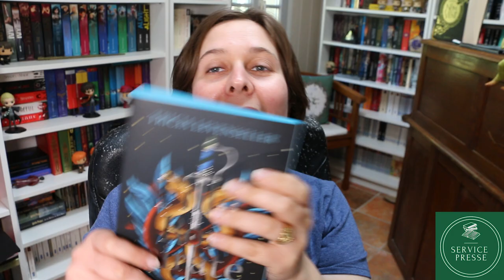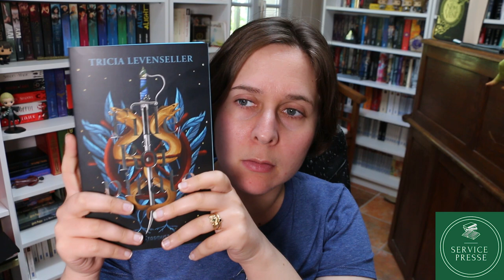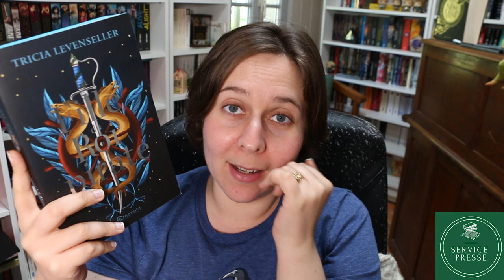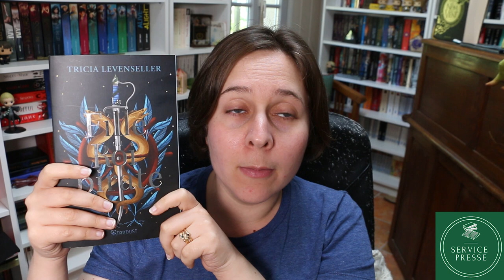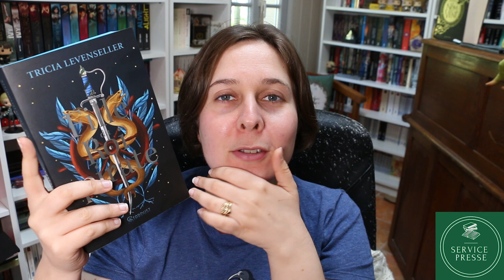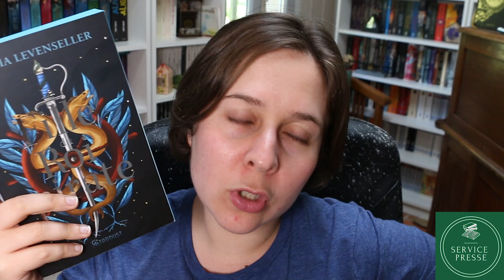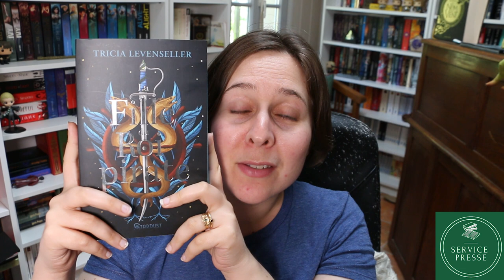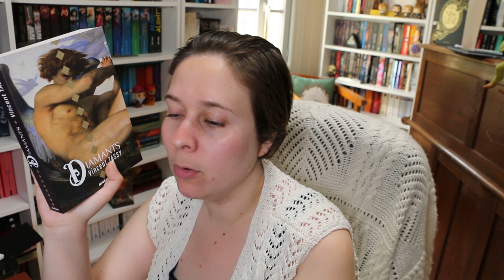Update Lecture : Des pirates, des anges et des trublions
📚 Les livres cités :

- La fille du roi pirate de Tricia Levenseller - Stardust ( SP)

- La maison dans laquelle de Mariam Petrosyan - Toussaint Louverture

- Diamants de Vincent Tassy - Mnemos